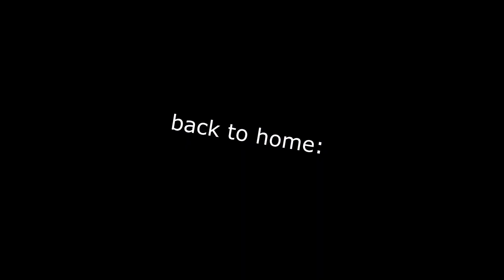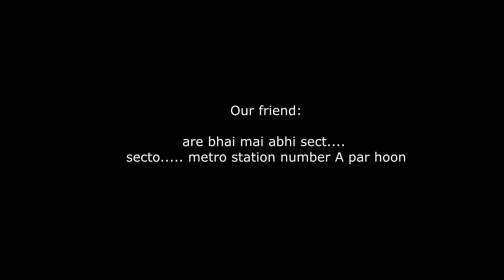Meeting MY SCHOOL FRIENDS after LOCKDOWN (1 year)!!!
It has been 1 whole year since I met my school friends. So finally, we decided to meet each other and had fun at Vegas Mall in Dwarka!

We had planned to meet since January, but due to exams we couldn't so right after our exams finished, we decided to have a reunion (if that's what you say it) on 10th March 2021 :)

So me, Atharva (The Electro Guy), and my friends:-

Abheer
Arnav / Nor10
Vaibhav / Vibs
Kalzhang / Jacktostic
Pratyaksh / Pratt
Kyan / Kyan op
Ariyan / RedDragon / Khamba XD

had a lot of fun as we roamed around and had delicious food :)

sadly some of our friends like
Aryan / MrCriticalDagger
Shresth / Nonu Op

couldn't join us 😭

Anyways we had a lot of fun! We went to Hamleys, Barebeque Nation and Keventers(after the vlog) and had a lot of fun in those couple hours 🔥🔥🔥

also Like the video and Enjoy!